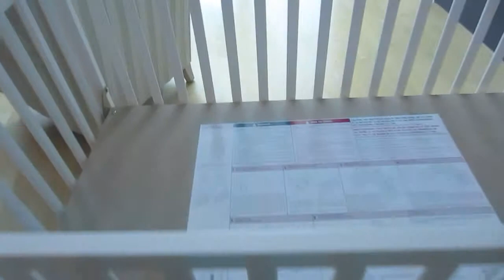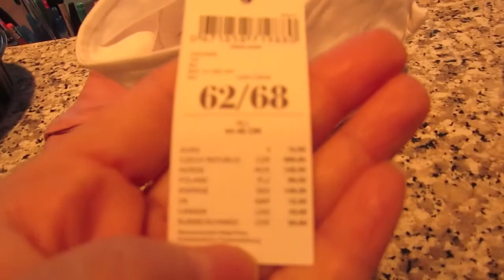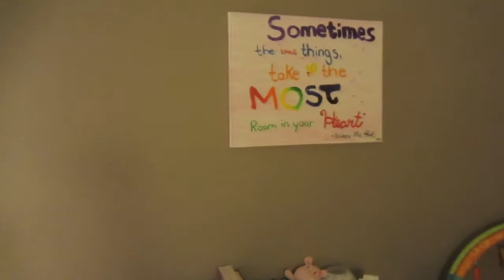DINNER DATE WITH PENNY ~JUNE 18 2013 DAILY VLOG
My dinner date tonight is Penny

keek:  thejukesies